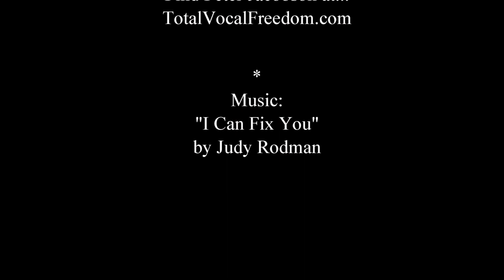Alexander Technique and Voice Peter Jacobson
Watch the All Things Vocal interview - Judy Rodman and Peter Jacobson discuss the Alexander Technique and the voice!